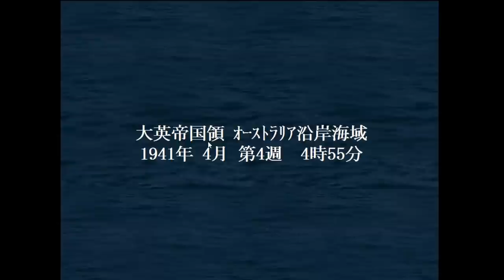▼ [ 提督の決断4 PK ドイツプレイ実況 ] ドイツ興亡記 第16話 「イギリスの枢軸化」 イギリスを降伏させる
残されたイギリス軍の拠点は少ないため、アメリカの参戦前にこれをいっきにつぶしにかかります。
オーストラリア、南シナと陥落さて、完全降伏させます。
夜間離発着可能な飛行機の設計も行い、アメリカとの空母決戦、航空大決戦へと備えていきます。